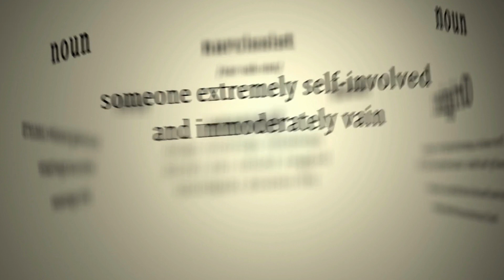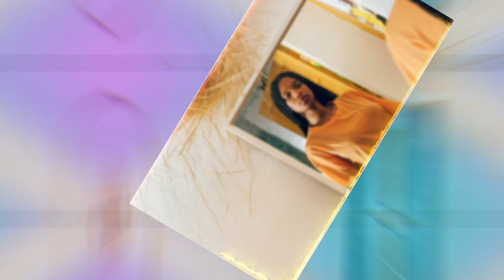Am I A Narcissist? 10 Common Traits Of A NARCISSIST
Do you think you might be a narcissist? If so, this video is for you! In this video, we'll discuss 10 common traits of a narcissist, and how you can start to identify and change them in your life.

If you're struggling with personality traits like narcissism, then this video is for you! In this video, we'll discuss 10 common traits of a narcissist, and how you can start to identify and change them in your life.